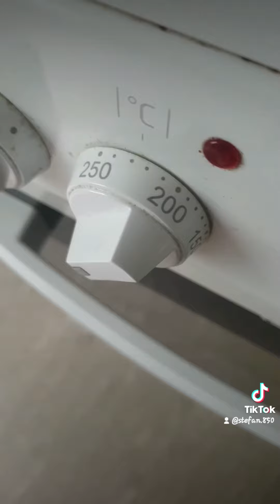Zucchini Lasagne mit frisch geriebenen Käse Vollversion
2 Zucchini schälen und in Scheiben schneiden
500g Hackfleisch
Zwiebeln
Tomaten passieren
Tomatenmark
Rotwein
Rinder Brühe
Frischer Käse
Frischer Petersilie
1Prise Salz
1Prise Paprika
1Prise Pfeffer